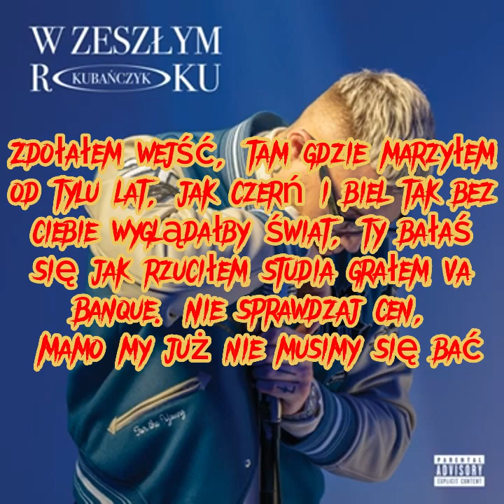Kubańczyk - Laleczka z Saskiej Porcelany (Text Piosenki)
Zostaw suba i lape w gore po wiecej.

[Intro]
Laleczka, z saskiej porcelany, twarz miała bladą jak pergamin

Jak byłem mały, mama mi śpiewała lalkę z porcelany, z tej saskiej porcelany, chroniąc mnie przed złymi snami. To życie kruche jest, na końcu zostaniemy sami, w pokoju hotelowym biję się z myślami

[Zwrotka 1]
Ty mnie nosiłaś pod sercem, teraz ja oddam ci całe
Z bólu wyrywałem włosy, płakałem a tata stał pod szpitalem
Mamo ja cały czas tęsknię, dla ciebie dziś piszę kawałek
Przepraszam żе musiałaś martwić się kiedy mnie w łóżku nie było nad ranеm. Pamiętam jak się cieszyłaś, gdy grałem dla ciebie ten prywatny koncert, to ty mnie zawsze uczyłaś, że w życiu nie są najważniejsze pieniądze. Dzwonisz i pytasz co słychać, ja żeby nie martwić cię mówię że dobrze, chcę żebyś spała spokojnie przeze mnie miałaś już nie jeden problem

[Bridge]
Zdołałem wejść, tam gdzie marzyłem od tylu lat, jak czerń i biel tak bez ciebie wyglądałby świat, ty bałaś się, jak rzuciłem studia grałem Va Banque. Nie sprawdzaj cen, Mamo my już nie musimy się bać

[Zwrotka 2]
Czas leci jak piasek przez palce, chciałbym słyszeć ciebie codziennie nim zasnę, Mamo jeszcze raz zaśpiewaj kołysankę bo nie chcę usypiać znowu po xanaxie. Odmawiałaś sobie dla mojego szczęścia i brata, nigdy nie mieliśmy za wiele, na 3 etatach ganiał tata
Tym co mam się zawszę podzielę - to z naszego domu zasada, nauczyłaś żeby pomagać co to pokora i empatia